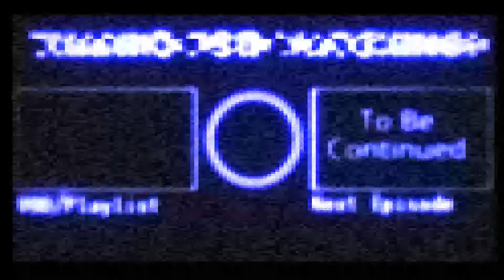Imperial Agent story (Hutta) part 1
0:00 start
1:51 keeper
4:01 Jheeg
7:27 Jheeg again
11:12 Nem'ro
15:23 Palace Suite